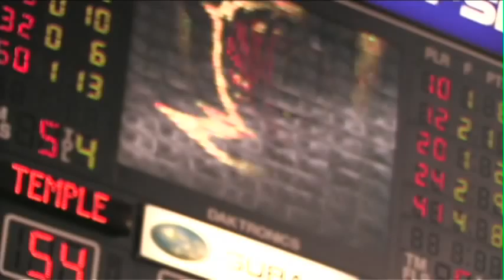10 DEGREES: Ryan Brooks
Video by Ian Rose and Carmen Emmi